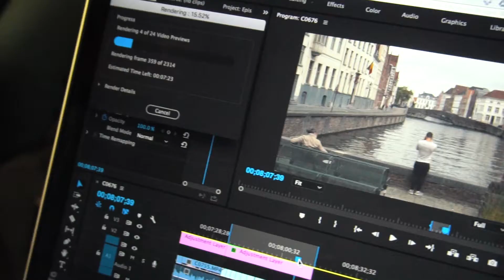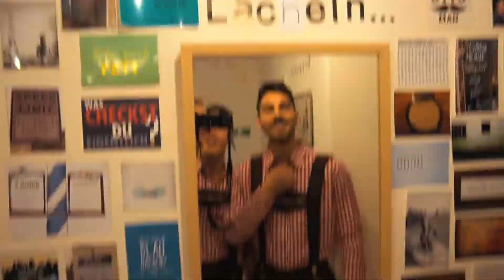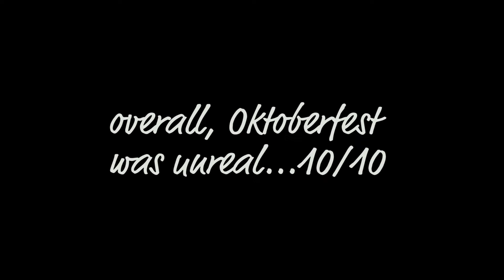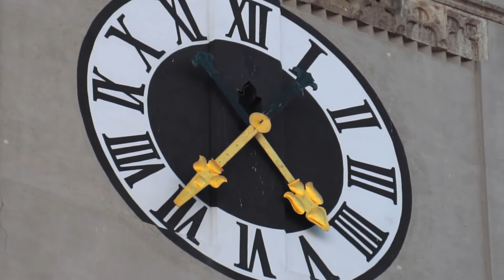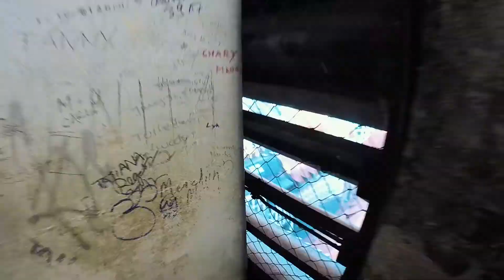Chugging A Litre Beer At Oktoberfest | The Exchange | Episode 6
EIN PROSIT!!! That means cheers in German. It’s the best and only phrase you need to know at Oktoberfest. Before you ask, yes that guy chugging the litre beer is me. They only sell Mass’ (litre beers) at Oktoberfest. So obviously this trip Dan and I headed to Munich for Oktoberfest. The best and biggest beer festival in the world. We were there for the first two days of the festival.

Day 1, we crushed a couple beers in the AirBnb while dressing up in our lederhosen. We made it to the festival no problem and went through a smaller, less used entrance to avoid all the traffic. Shoutout to our AirBnb host. Found our friends in the tent and sat down to wait for the keg’s to be tapped. There was this whole ceremony because it was the opening day and finally at noon the beer started flowing. It took a little while for us to actually get beers. There only seemed to be one or two waitresses for a huge row of people. Eventually we cheered really loudly when the waitress was making her third or fourth pass and she smiled and set 10 Mass’ on our table. After that I think I had one more beer before getting cocky. So what I’m about to describe is a thing or tradition during Oktoberfest. People stand up on the table and chug the whole litre beer. We had seen a few people do this (around 5) and everyone around you gets up and cheers you on. BUT if you don’t finish or are going slow then you get booed and in some cases people throw shit lol. So After the second litre beer I decided to give it a shot, I’m not gunna be here at Oktoberfest and not give it a go. Honestly I was a bit nervous, I didn’t want all those people to boo me if I didn’t finish but it was a split second decision and I stood up on the table. I started chugging and I could hear the people around me cheering and then the cheering got louder and I was about halfway done. At that point I knew I was going to finish it so I stuck my left hand in the air and pointed and the cheering got louder. Then boom done, I was so hyped, whooping at the crowd and getting high fives. Probably one of the greatest moments of my life lol. After one more beer and seeing some friends I blacked out for the next 6 hours…When I unblacked out I was walking into another beer tent by myself, no one with me. I actually found my way back uneventfully and thank god Dan was in the room.

Day 2, we definitely had a much later start, we actually debated going later at night but our friend Mitch was already there so another “this is Oktoberfest!!” decision. Made it to the tent and decided to take it a bit easier than the day before. Met some Swiss girls, drank some beer, took care of our friend Mitch, drank some beer, met more Swiss girls, drank some more beer, accidentally hit on lesbians, drank some beer, danced with random Germans then went home. Overall great Oktoberfest so much fun. And I would highly recommend doing it. There are other Oktoberfests in Germany but Munich has the biggest so I would recommend going there.

Last day in Munich we had another late start then went on a free walking tour. I feel like I’ve said it before but these tours are pretty dope. Once the tour was over we climbed up to the top of the St. Peter’s church tower for an incredible view of Munich. It was a complete fluke that we caught the sunset and turned out we had made it to the tower 5 minutes before they closed entry.

Next leg of the journey, we picked up a rental car and are headed to Neuschwanstein castle and Dachau before we catch a train to Berlin.